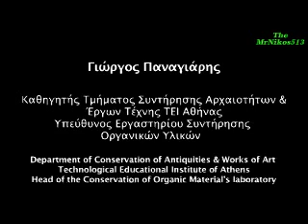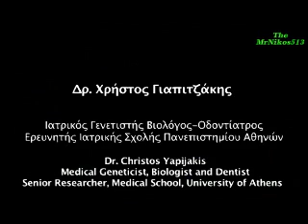Μύρτις: H ανάπλαση μιας αρχαίας (Myrtis: the reconstruction )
Διεπιστημονικό επίτευγμα.
Η 11χρονη Μύρτις.
H Mύρτιδα είναι το εύρημα ανασκαφής, που έγινε το 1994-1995 στη διάρκεια των εργασιών της εταιρίας Αττικό Μετρό για την κατασκευή του υπόγειου σιδηροδρόμου της Αθήνας, στον Κεραμεικό , σε χώρο που ήταν γνωστό ότι υπήρχε το αρχαίο Νεκροταφείο. Στον τάφο της, που ήταν ομαδικός, υπήρχαν άλλοι 150 σκελετοί ενηλίκων και παιδιών και έτσι ξεκίνησε η μελέτη του σκελετικού υλικού με σύγχρονες εργαστηριακές μεθόδους DNA. Η ανώνυμη 11χρονη Αθηναία, που βρέθηκε στον ομαδικό τάφο του λοιμού του 430 π.Χ. στον Κεραμεικό και πήρε το όνομα Μύρτις από τους επιστήμονες, που ασχολήθηκαν με την ανάπλαση του προσώπου της,
Around 430 BC, a mysterious disease causes the sudden death of many Athenians. 150 men, women and children are hastily buried in a mass grave in the cemetery of Kerameikos.
During works for the construction of the Athens Metro, the common grave with the victims of the plague is excavated.
One of the victims is an 11 year-old girl, Myrtis.
Today, Myrtis comes face to face with the citizens of the 21st century...